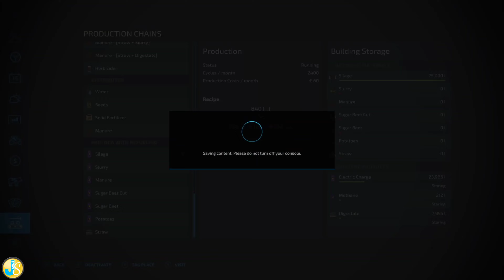The Valley The Old Farm - Ep.25 - Farming Simulator 22 Xbox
Hello and welcome to my series on The Valley The Old Farm by blackshep modding, I want to explore the possibilities on this map and experience the custom production chains, if you would like me to explore a task comment in the description 😀

ModHub Description:
The Valley The Old Farm

On this European-style fictitious map with 93 fields (crops or meadows) and 18 purchasable forest plots, you can choose between cereal crops, livestock
(cattle, sheep, pigs), or forestry, and you can participate in the industrial and commercial development of the region.
A newly installed market garden production in the city centre completes all these sectors of activity with new vegetables (melon and red lettuce).
A new crop has also been added: alfalfa.

The farm needs a dynamic new owner to get it going again, and there will be no shortage of work.

To help you in this heavy task you will be able to count on the new farm equipment dealer.

You will have the choice to sell your crops and productions in the numerous sales points:
- 2 cereal cooperatives
- 1 grain mill
- 1 sugar factory
- 1 chips factory
- 1 grap cooperative
- 1 livestock trader
- 1 BGA
- 1 sawmill
- 1 carpentry
- 1 biomass heating plant
- 1 lime production plant
- 1 spinning mill
- 1 dairy
- 1 bakery
- 1 restaurant
- 1 pizzeria
- 1 farmers' shop

You can develop a tree farming activity to produce beautiful apples, which you can sell to the bakery, which can produce wonderful apple fritters.

If you know how to invest your profits, and by negotiating with your banker, you will be able to produce oil which will be used to produce good Chips.

To help you finance your projects you can go on a hunt for items to collect.

If you need water for your crops, you can draw it directly from the stream that runs through the area.

The crop growth schedule is the default.

Do you feel up to all these challenges? Then get to work and have fun on the new map The Valley The Old Farm.

ChangeLog: 1.0.0.1
- Bug impossible to cover bunker silos in the farm fixed
- Problem with egg production (eggs not accepted for hens) fixed
- It is now possible to sell everything in the restaurant (also with a skip)
- The sidewalks no longer make vehicles fly
- The dirt road have been resized
- The flying carpets of Aladin have been removed
- Several bumps and holes have been fixed
- The workshop gate has been placed back on the ground
- The three flying objects in the farm are replaced
- the sidewalk at field 50 has been fixed
- The foliage of the wall in the farm has been fixed
- Walls manure of the cowshed have been fixed
- The invisible collision in the workshop has been removed
- The scales in the sawmill are less steep
- A flying tree in field 58 has been replaced
- Level 2 bumpy areas near the sawmill
- A light in the sawmill building was removed
- Fix various problems
- Cow and sheep pastures are now compatible with the mod: Animal Grazing (PC only)
- Added Czech translation